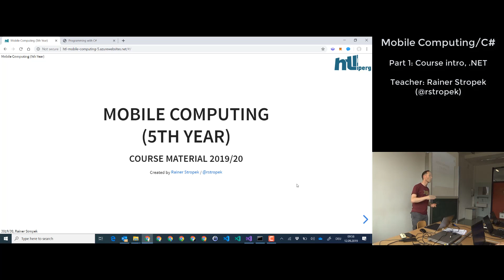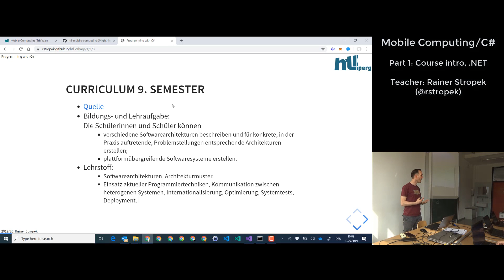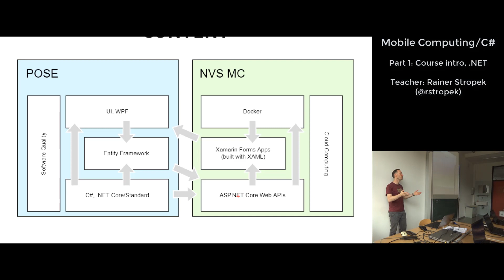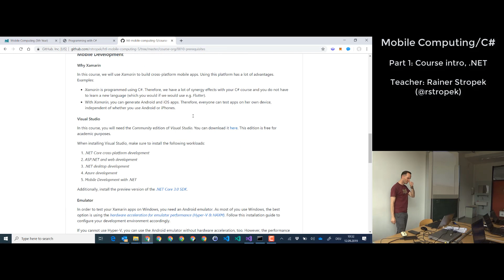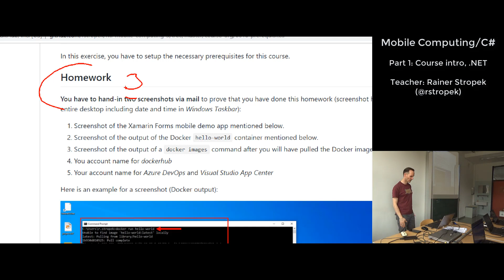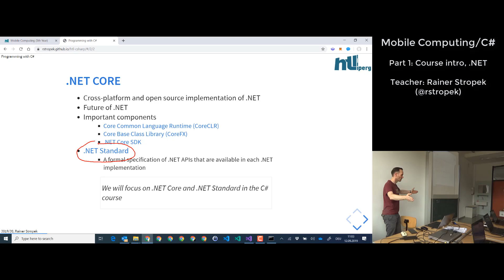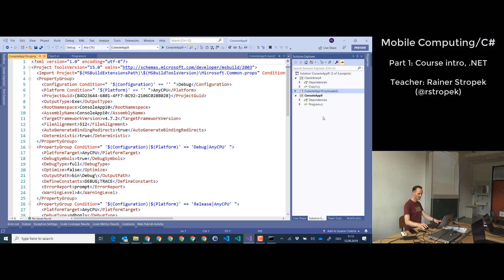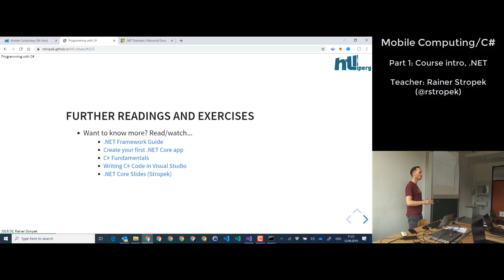HTL Perg: Mobile Computing and C# Course - Part 1 (Course Overview, .NET Core Fundamentals)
This year, I give two courses at HTL Perg, a college for computer science: Software Engineering with C# and Mobile Computing. In both courses, I teach C#. This is the recording of the course.

This first lecture starts with some information about the course organization. Next, I talk about the structure of the course in terms of content. After that, we start with the first topic: Relationship of .NET Framework, .NET Core and .NET Standard.

00:00 Course Organization
17:00 Course Content Overview
44:00 .NET Overview